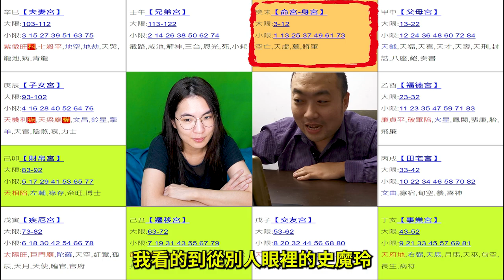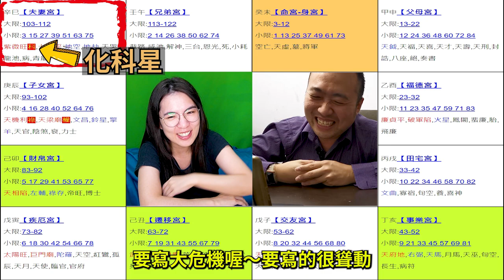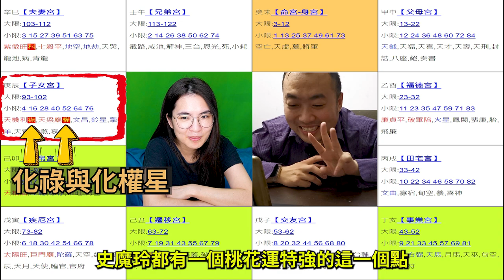Smalling婚姻大危機？親自體驗線上紫微斗數的分析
這是Smalling第一次業配影片
但是沒有收取任何費用
可能是唯一一支業配喔
且看且珍惜

這次影片風格是板橋李準基剪輯
所以非常陽春非常兩光非常沒戲
請大家多多見諒喔！

Kevin MacLeod創作的「Manic Polka」是依據 創用 CC (姓名標示) 4.0 授權使用。